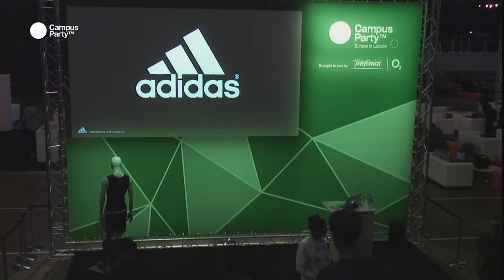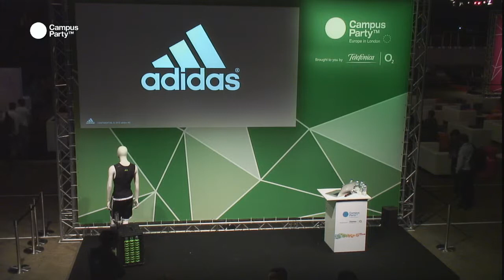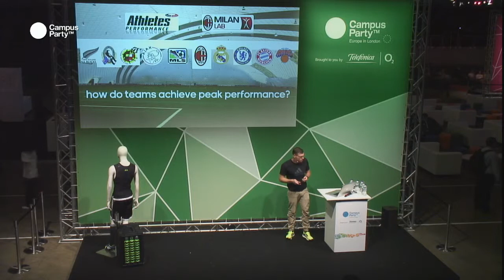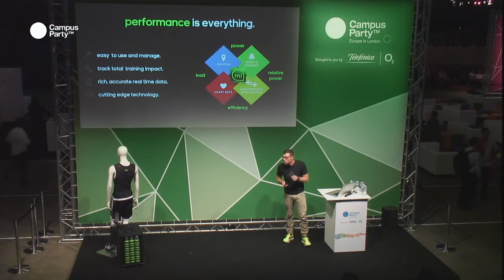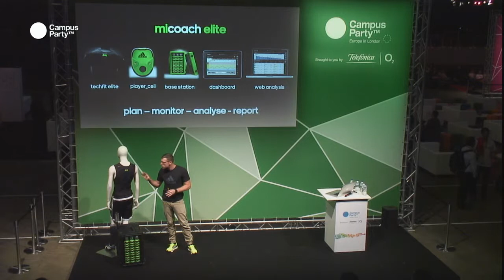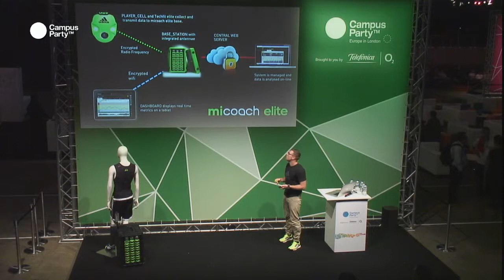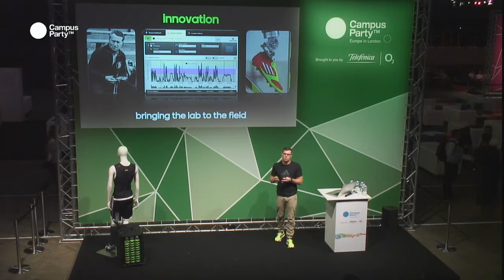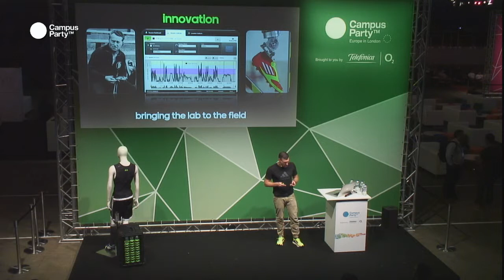CPEU3 - Appcessories: Getting smart Beyond the handset NICK HUNN